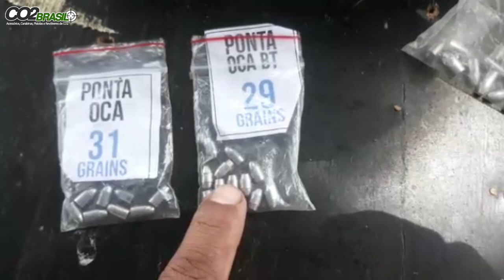Tiro no Sabão Chumbos Matador Ponta Oca 31 e 29BT